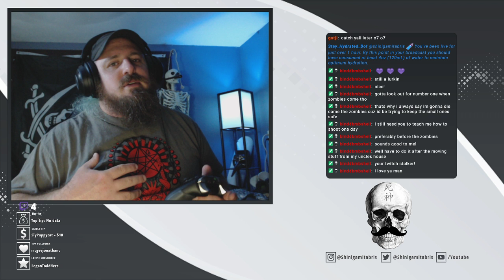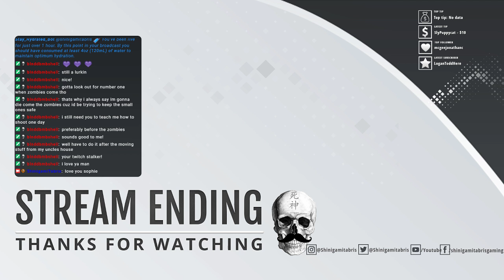[XB1] Can we survive the world war Z